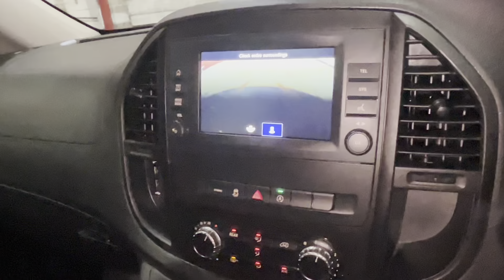KR70GZT - Mercedes-Benz Vito 2.0 119 CDI Sport Crew Van G-Tronic RWD Euro 6 (s/s) 5dr (LWB)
REF: KR70GZT.  Here at eStar Mercedes-Benz we are delighted to offer this Mercedes-Benz Vito 119 RWD Crew Van SPORT L2 (LWB)Auto. Covering just 75,000 miles this van is in superb condition. Before it leaves us at eStar it will undergo a full Mercedes-Benz Approved Used Inspection and receive 12 months Mercedes-Benz Approved Used Warranty. The Mercedes-Benz Vito Sport is a fantastic medium-sized crew van, ideal for both around town and further afield. Generously Equipped with loads of specification like cruise control and Heated seats to makes light of long journeys. To make these journeys even shorter this van benefits from Audio 40 satellite Navigation, Bluetooth audio, Leatherette seats and automatic transmission. At eStar, all our vehicles are prepared to the highest Mercedes-Benz Approved Used standards, all receiving a vigorous multipoint check and a minimum of 6 months MOT. Our vehicles are then fully valeted by our in-house team before sale. Our team of Mercedes-Benz experts are on hand to help with any questions you may have so do not hesitate to get in touch today.